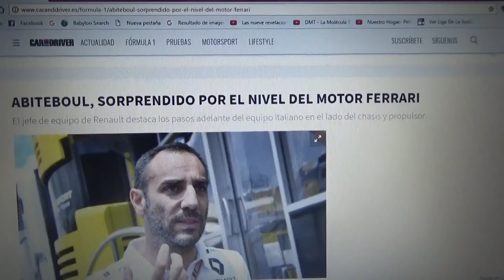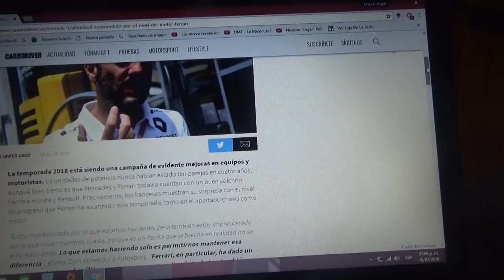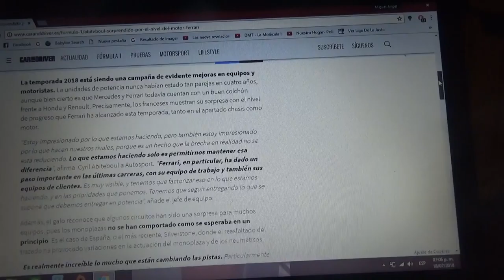Cyril Abiteboul esta sorprendido por el gran nivel del motor Ferrari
El jefe de equipo de Renault ha destacado los pasos adelante que ha dado el motor de la marca italiana este año 2018